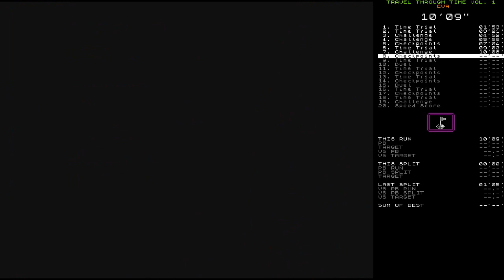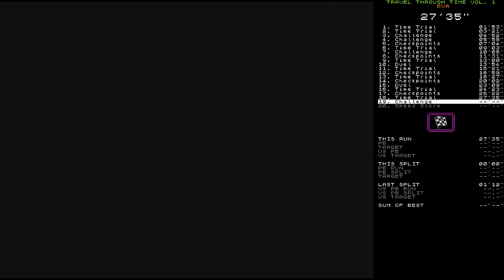Travel Through Time Vol. 1 speedrun - EVA in 29:03